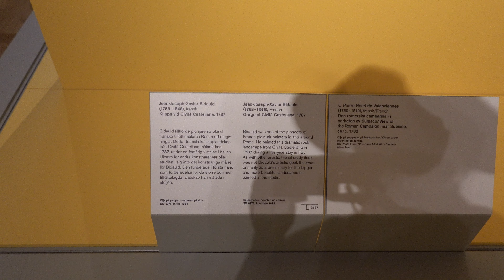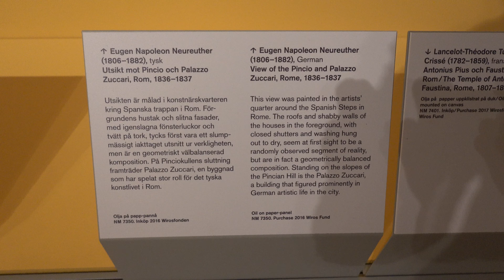2023.08.08 스웨덴 국립 박물관 National Museum Stockholm